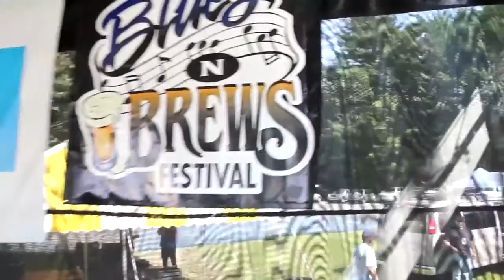The Blues N Brews Festival - August 20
Live Music - TOP BLUES BANDS
Dozens of Regional Craft Breweries, PLUS a special booth featuring cask-conditioned ale
GREAT Food, such as BBQ, grilled chicken, hotdogs/hamburgers, Oktoberfest food, snacks, etc!
Homebrew Competition awards
Collectible quality program book featuring bands & breweries
Raffles, Games, Homebrew Demonstrations, Craft & Vendor Booths, more!